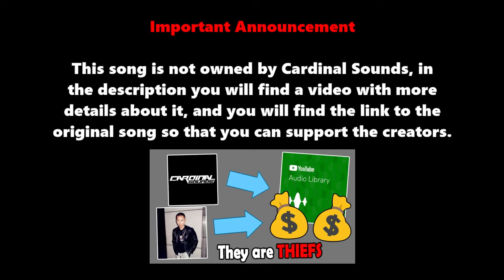From I Everything (Original Version) By Delroy Pearce | Re-Uploaded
⬛ | Information about Cardinal Sounds:
👤 | Find the Original Song Here: ⬎
🎵 Name: Blue Break
✔️ Creator: Silent Partner
💽 Album: Blue Break